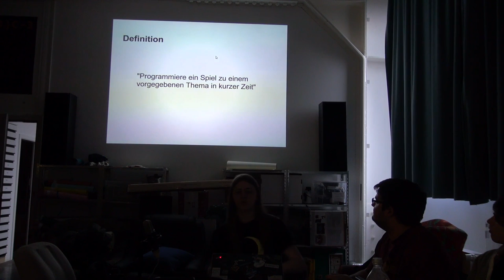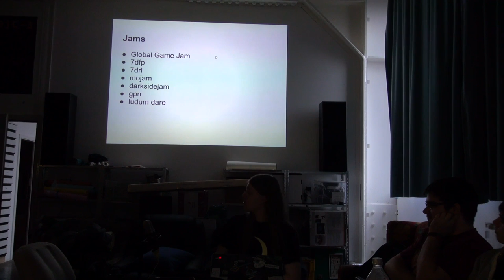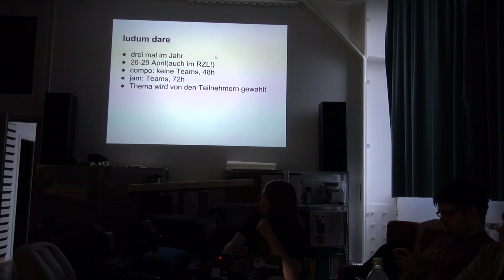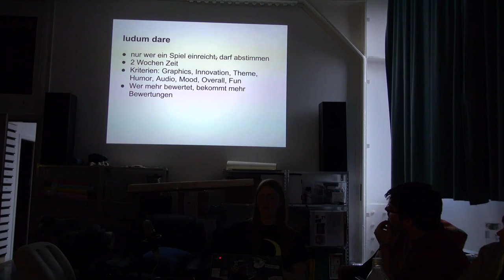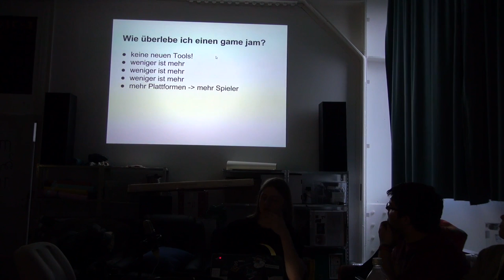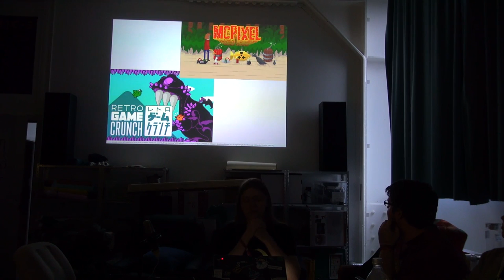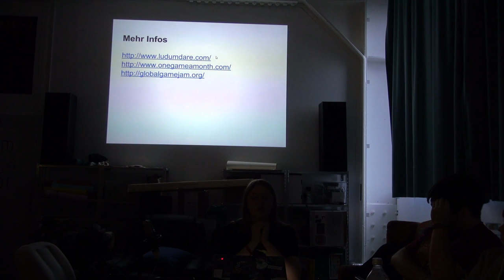RaumZeitLabor: Game Jams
xAndy erklärt was man unter einem Game Jam versteht